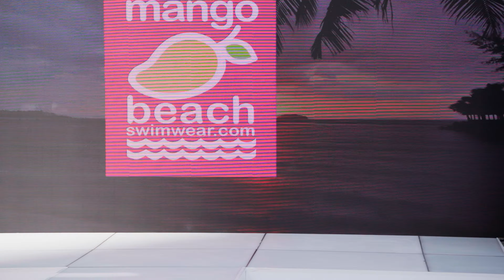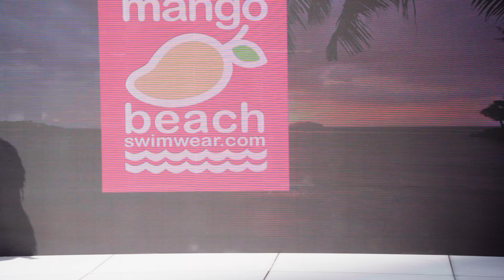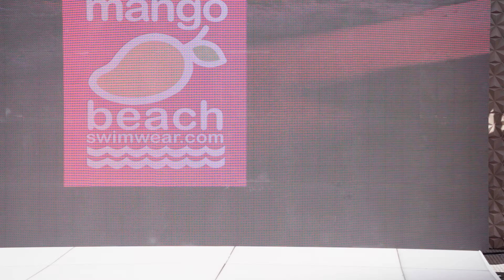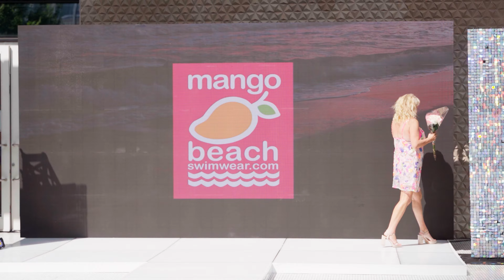Mango Beach Full Show | New York Swim Week 2023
Mango Beach Exclusive 4K Full Show New York Swim Week 2023 in New York at the Life Time SKY DECK.
Hosted by New York Swim Week: Paradise Island.

My Gear
Sony A7iii Camera
Sony FX30 Camera
Blackmagic 6k
Sigma 18 - 35
Tamron 70 - 180
Sony 55mm F1.8 Lens
Sandisk SSD
Samsung SSD
Lacie HD
K&F Concept ND
K&F Concept Polarizers
Step-up Rings
Hex Key
INVISII G2 RGB Light
EZ GLOW Diffuser
GODOX AD600 Pro